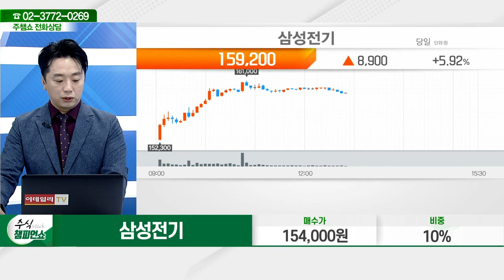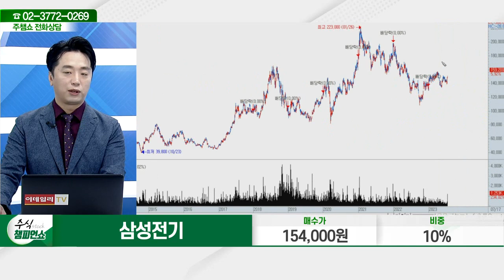삼성전기(009150)_문현진 전문가_종목 상담 (20230717)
2) 유튜브: 이데일리TV 채널›생방송 채팅창